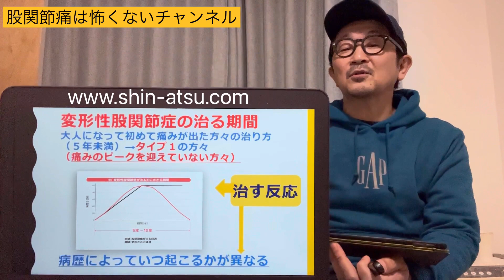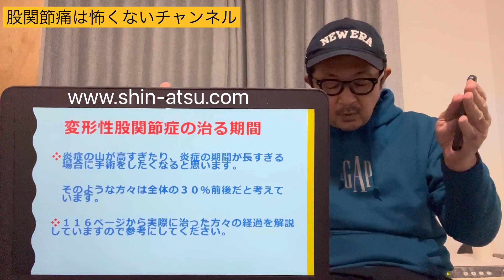2022年12月2日【変形性股関節症が治るまでの期間】股関節痛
■新書『変形性股関節症は治る病気です』
Amazonで販売開始しました。

■理学療法士・松本深圧院総院長による変形性股関節症の新しい考え方を解説しています。変形性股関節症の常識を理論的にくつがえします！　ビックリすることが多いと思います。

【オンラインサロン『みんなの股関節サロン』入会説明と入会方法（スマホのみ）】
■入会のお知らせ

■一般公開YouTubeチャンネル

■新ブログ
変形性股関節症は治る病気です！